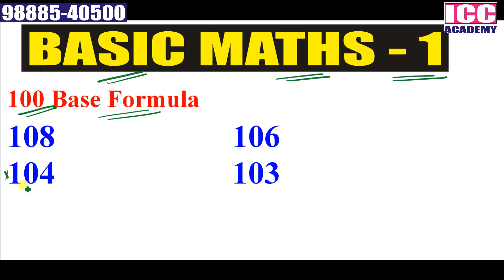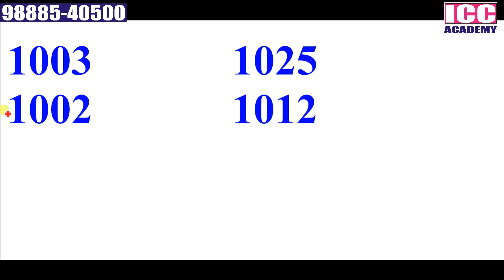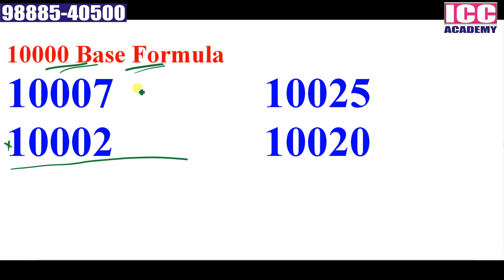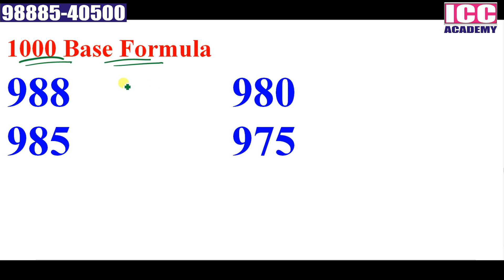Basic Maths - 1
Basic Maths - 1 Useful for All Competitive Exams